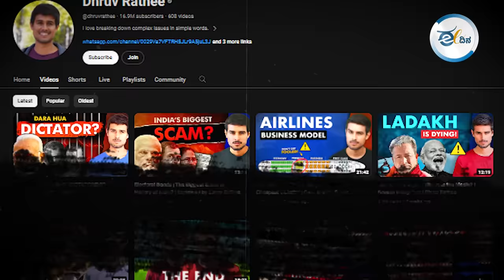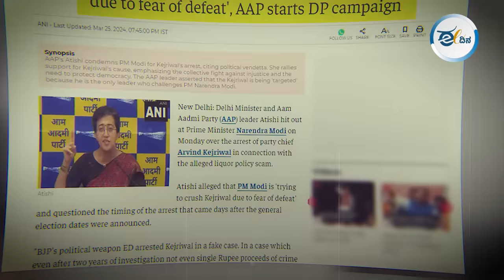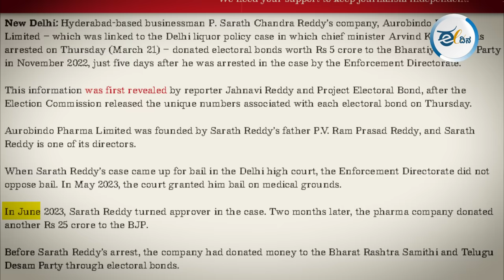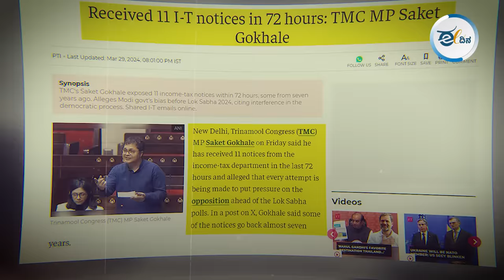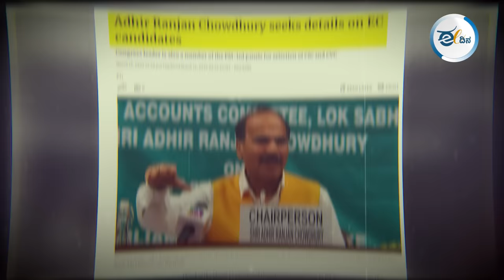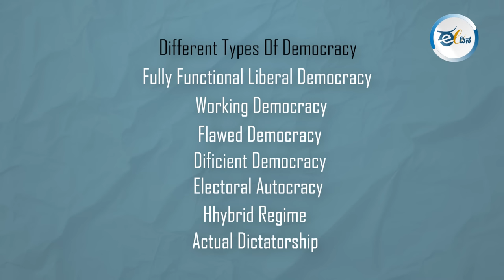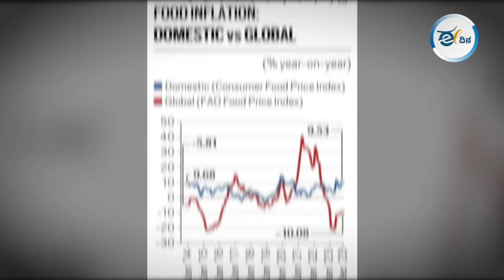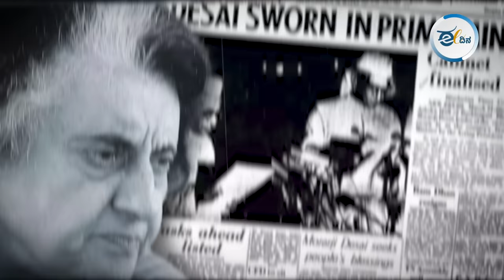Danger!! ಭಾರತದಲ್ಲಿ ಪೂರ್ಣ ಸರ್ವಾಧಿಕಾರಕ್ಕೆ ಇನ್ನೆರಡೇ ಹೆಜ್ಜೆ! @dhruvrathee DICTATORSHIP | Arvind Kejriwal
ಯೂಟ್ಯೂಬ್‌ನಲ್ಲಿ ಸಂಚಲನ ಮೂಡಿಸಿರುವ Young Youtuber ದೃವ್‌ ರಾಠಿ ಅವರ ವಿಡಿಯೋ DICTATORSHIP Confirmed? ಈಗ ಕನ್ನಡದಲ್ಲಿ... ದೇಶದಲ್ಲಾಗುತ್ತಿರುವ ತಲ್ಲಣಗಳು ಅದರ ಹಿಂದಿರುವ ಸರ್ವಾಧಿಕಾರದ ಧೋರಣೆಯ ಬಗ್ಗೆ ದೃವ್‌ ರಾಠಿ ಅವರ ವಿಡಿಯೋವನ್ನು ಕನ್ನಡಿಗರಿಗೆ ಮನಮುಟ್ಟುವಂತೆ ವಿವರಿಸಿದ್ದಾರೆ ಡಾ. ಬಿ ಸಿ ಬಸವರಾಜ್‌